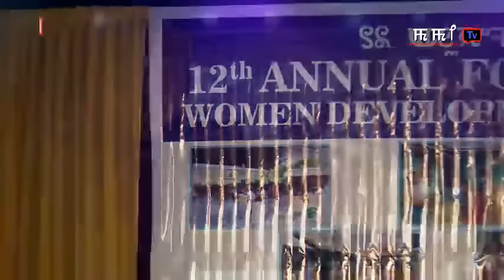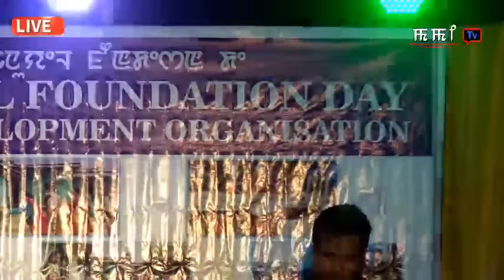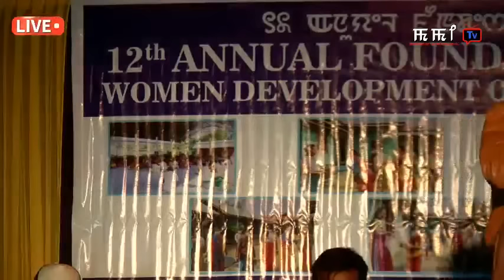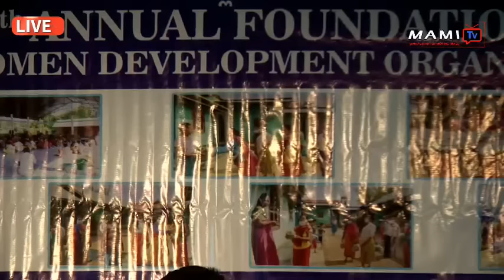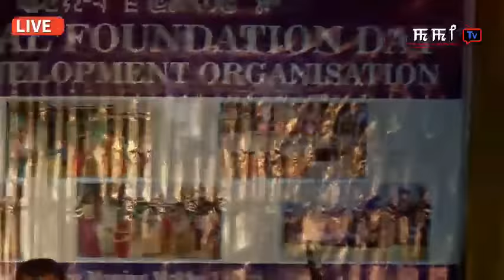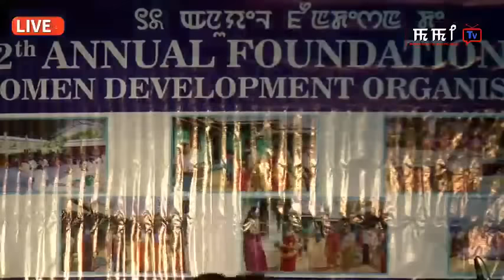12TH ANNUAL FOUNDATION DAY || AT LANGMEIDONG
12TH ANNUAL FOUNDATION DAY